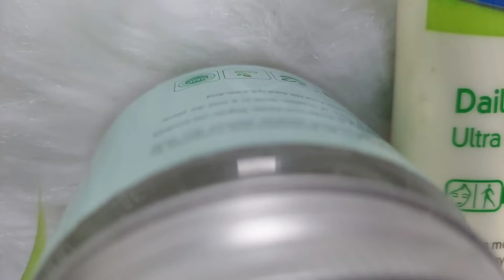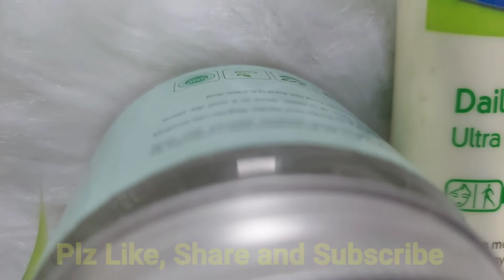My all time fav moisturizer | Moisturizer for oily skin and dry skin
In this video I share my all time favorite Moisturizer for summer and also winter which are peraben free. Narural Moisturizer

Best natural Moisturizer | Best peraben free Moisturizer | Best Aloevera gel|

Product link amazon haul-